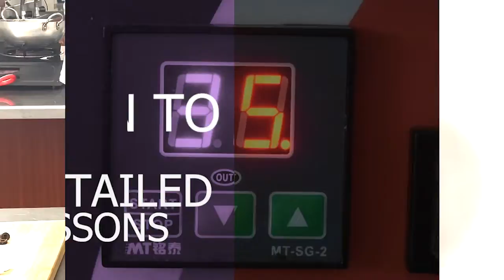Admission is Ongoing for both Cookery and Pastry Courses